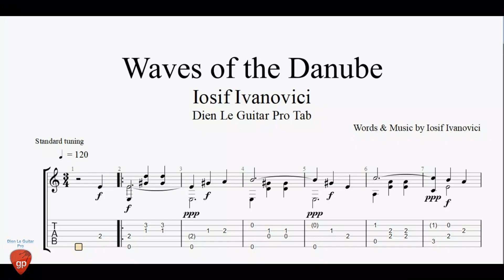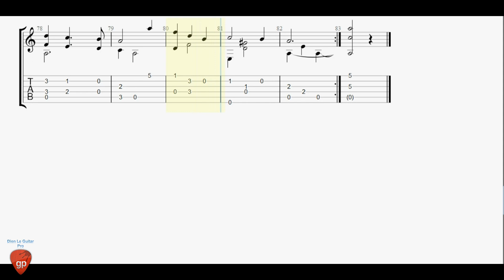Iosif Ivanovici - Waves of the Danube - Guitar Tabs